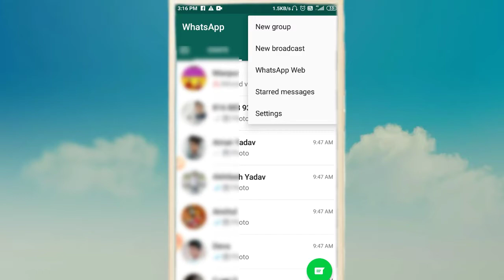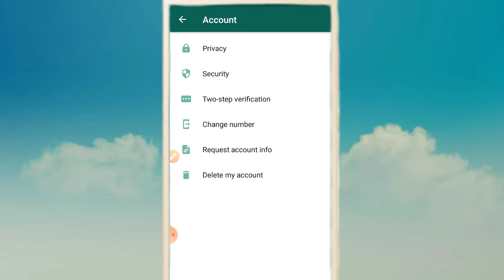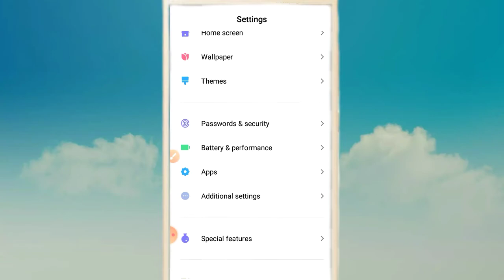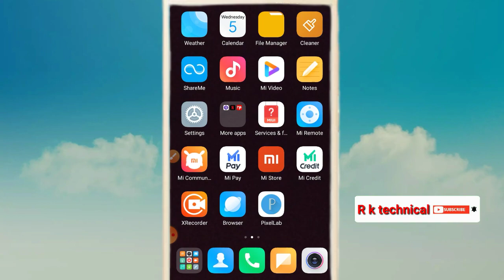WhatsApp me profile pic kisi ko Nahi dikha raha hai to kya kare?how to fix whatsapp profile fiture P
____Es video me bataya hu dosto ki whatsapp me profile pic kisi ko nahi dikha raha hai to kya kare__________

______hamare channel me tech category and app tricks and technical knowledge video milti hai dosto_______________

whatsapp dp not visible to me
whatsapp profile picture not
O
updating
wechat profile picture not
a
showing
why my whatsapp dp is not
showing to me
how to see whatsapp profile
picture of others